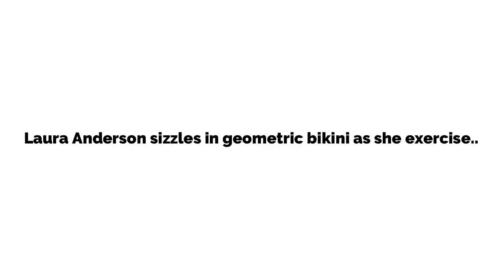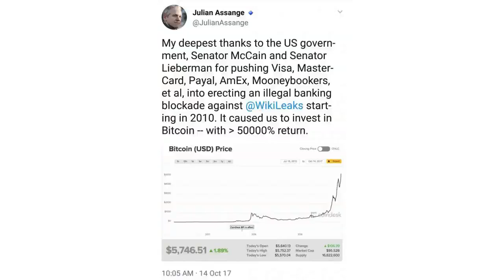Laura Anderson sizzles in geometric bikini as she exercises on the beach in Dubai